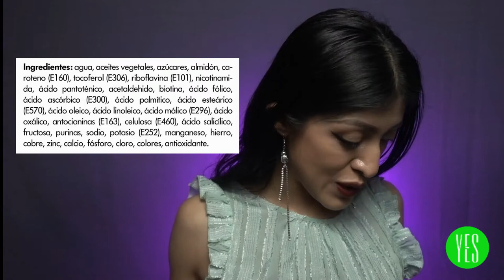LOS "QUÍMICOS" DE LOS ALIMENTOS NOS ESTÁN MATANDO / Nutrióloga Yes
LÉEME / DESPLIÉGAME

¡Bienvenidos, amigos!